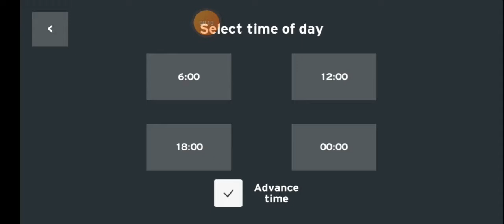train and rail yard simulato route 8 gameplay + Amtrack F40 PH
more route vids coming soon!